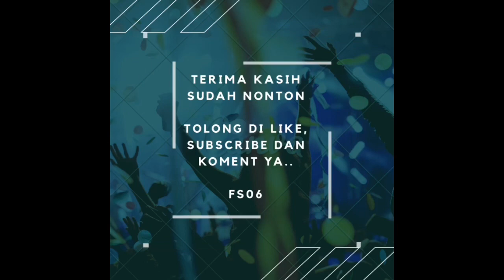JAWAB SEMUA PERTANYAAN, MULAI DARI AWAL KARIER SAMPAI AWAL MASUK PSM